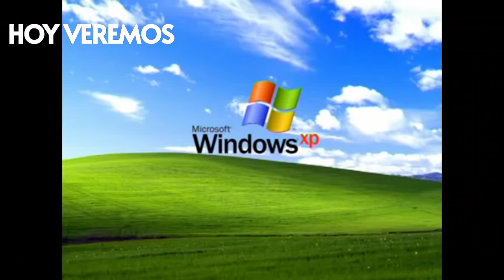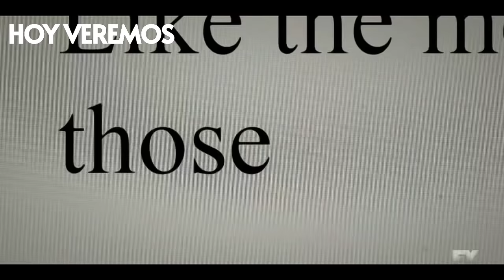American Horror Story: Double Feature (Red Tide) RESUMEN